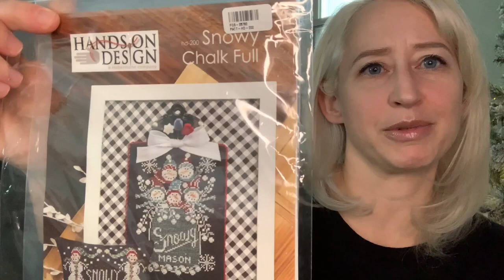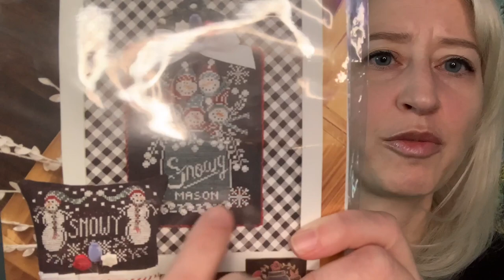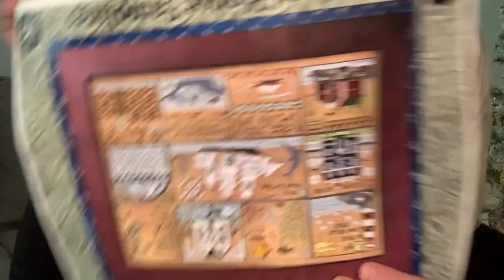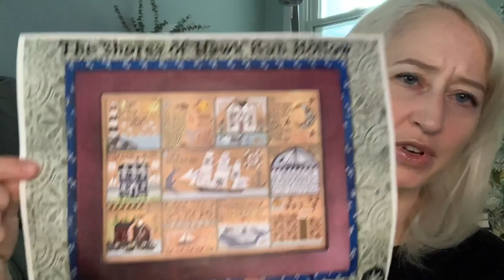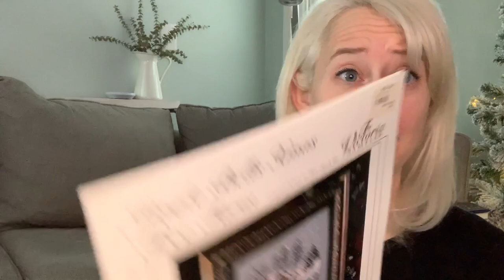Flosstube #7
Finishes:
Bitter Brew (Scary Apothecary) by Hands On Designs
Christmas Eve (White Christmas) by Hands On Designs

WIPS:
Shores of a Hawk Run Hollow by Carriage House Samplings
Broom Stick Fuel(Scary Apothecary) by Hands On Designs
Hedgerow Birds by Blackbird Designs
Snowy Calk Full by Hands On Design and Priscilla Blain
Let’s Talk Winter by Hands On Designs
Balsam Fir (Jack Frost’s Tree Farm) by Little House Needleworks
Kringles by Little House Needleworks
Frightful Mystery Sampler by Lizzie Kate
Magic Kingdom SAL by Cunning Cross Stitch
Celebrate Christmas by Madame Chantilly
Grandpa’s Truck (Farmhouse Christmas) by Little House Needleworks

Knitting:

Vanilla Socks on 9” circular needles by The Crazy Sock Lady
12 Days of Christmas by Timberyarns.com

Flosstubers Mentioned:
Stitchy Shannon @stitchyshannon85